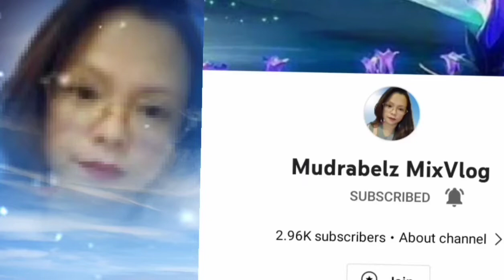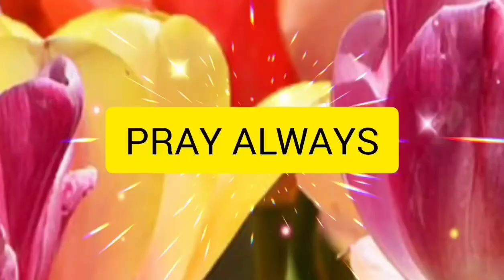MGA PINAGPALANG OFW PART ONE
mga pinagpala tayong lahat. dapat magpasalamat lagi. maliitman o malaki ang ating mga blessings, we are still blessed at patuloy tayong pagpapalain ng Diyos kung kontento tayo, nagpapasalamat at nagtitiwala sa Diyos.

maraming salamat sa inyo @adelmadomz4681
@arlenemixvlog and @EdnaBitayong
for sharing your very blessed experiences as ofw. God is really good, hindi Niya kayo pinabayaan kahit malayo kayo sa inyong mga mahal sa buhay.